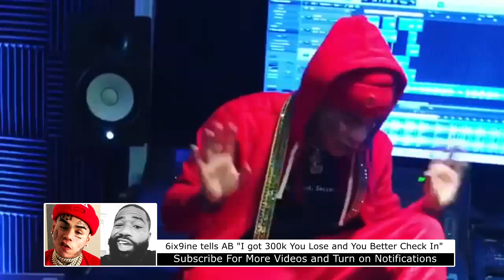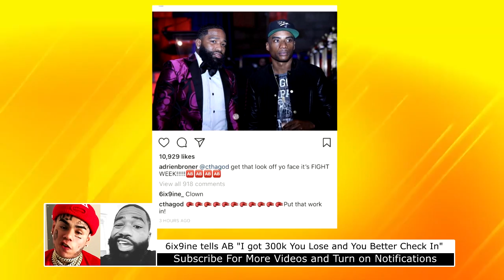6ix9ine tells Adrien Broner "You Better Check In"